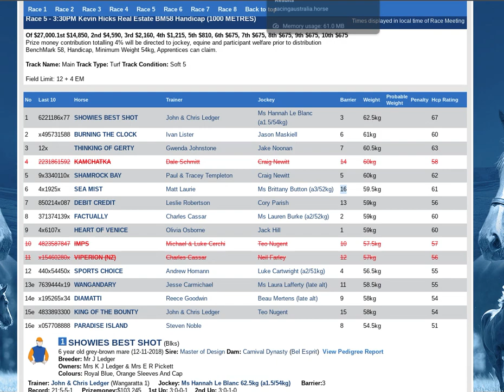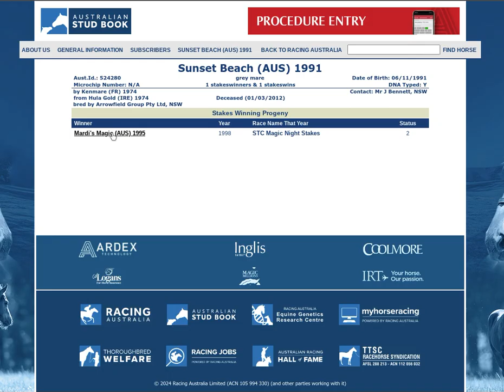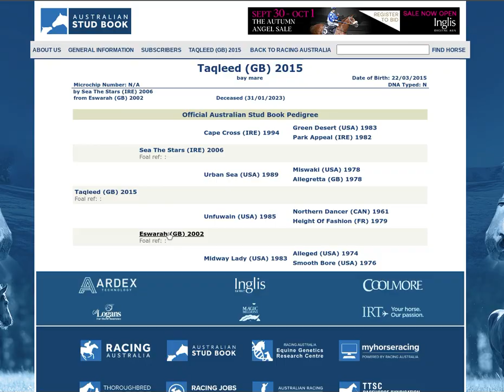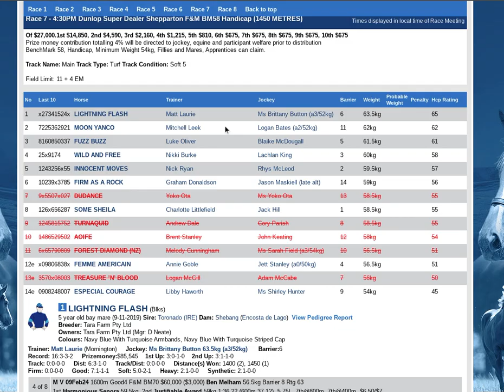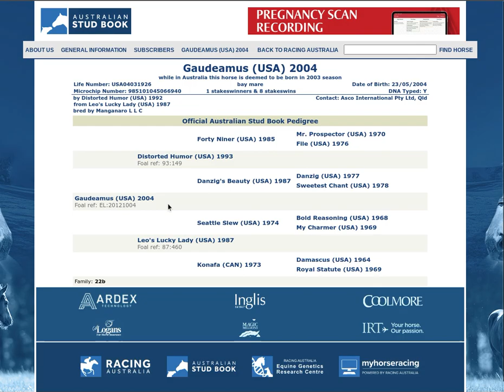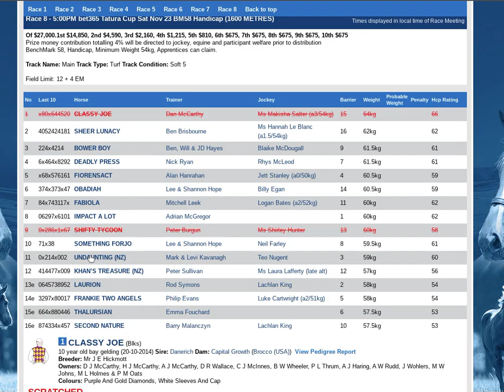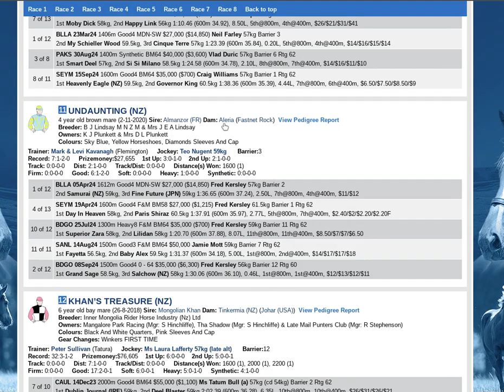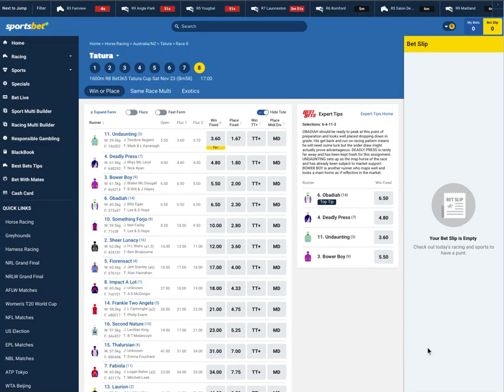Tatura Tips - Tuesday 1 October: Computer Ratings Analysis for Races 5-8 - Key AI Insights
In this follow-up video, I continue breaking down the top-rated runners for Races 5-8 at Tatura, using our advanced Computer Ratings system powered by AI. We’ll dive into the key factors influencing our selections, helping you stay one step ahead with smarter, data-driven insights. Our AI-powered ratings provide a unique edge to assist you in making more informed bets. Curious about how our Computer Ratings work? Watch now and gain critical insights into Tuesday’s races!

Bringing you the best racing content daily to enhance you betting knowledge and long term profitability!

🏇✨ Dive into the world of precision and passion at The Winning Factor Horse Racing! 🌟 Your ticket to top-tier racing intel and previews awaits across our dynamic social media landscape! 🎥📈

Your ultimate racing journey begins here! 🚀 Don't miss a hoofbeat - join us on the track to victory! 🏆✨ WinWithWinningFactor 🏇🔥